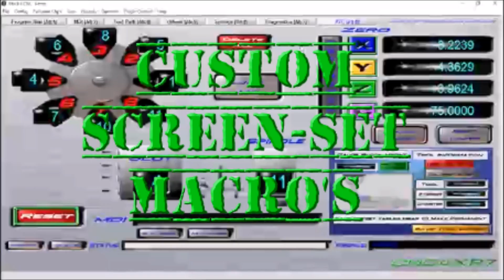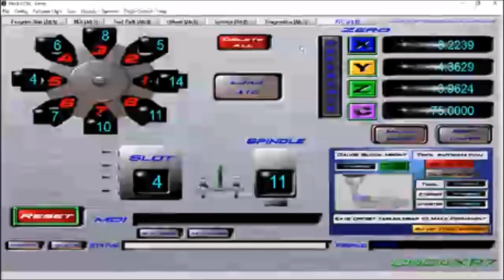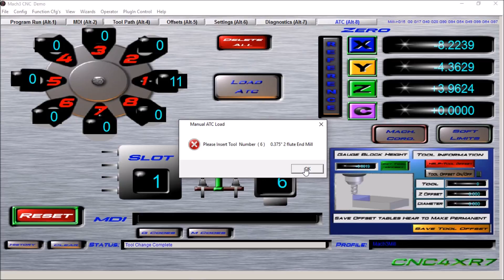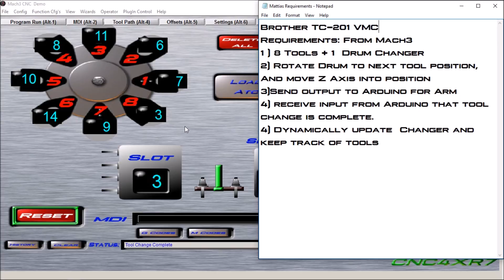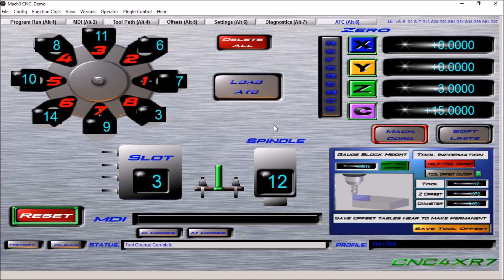Mach3 Drum Arm type Tool changer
In this video I go step by step A Custom Drum Type arm Tool Changer Screen-set I designed for a retrofit to a older VMC.

The trick with a Arm type changer is swapping tool data in the carousel and dynamically keeping track of the tool inventory and location.
I had a gentleman inquire about retro fitting a Brother TC-201 VMC to MACH3 and run a Drum type ATC. I wasn't sure if it could be done or if I could do it. well as you can see it works really well. I was so intrigued by all this I am going to work on a Drum type arm tool changer screen-set and macro for a 16 and 12 tool Drum.
If you have any suggestions on screen layout or appearance Please comment and let me know .